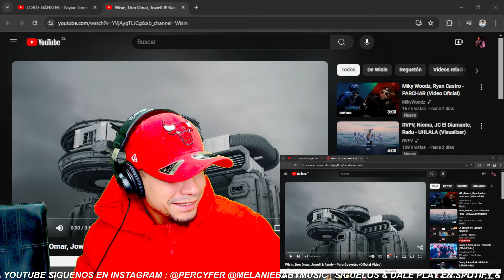Puro Guayeteo - Wisin, Don Omar, Jowell & Randy ( VIDEO OFICIAL ) || REACCIÓN